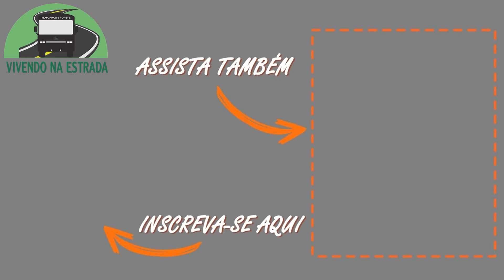REVESTIMENTO 3D LINDO e FÁCIL de INSTALAR + PERFIL LED no FORRO de GESSO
Incrível como esse revestimento 3D foi fácil de instalar e colou super bem, além de ter ficado lindo em nossa cozinha.

Música 01: When I Really Come Alive (Instrumental Version) - Wildflowers
Música 02: Feel So Lucky - Cody Francis
Música 03: I Got You (Instrumental Version) - Birgersson Lundberg
Música final: Where We Wanna Go - OTE